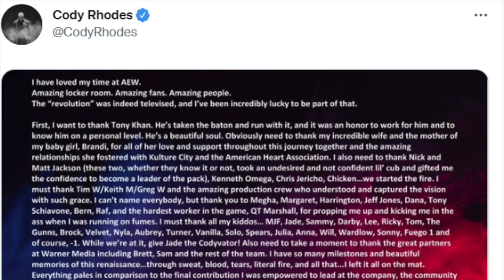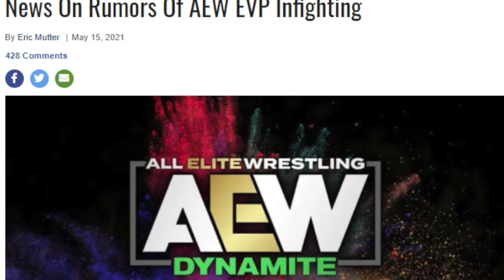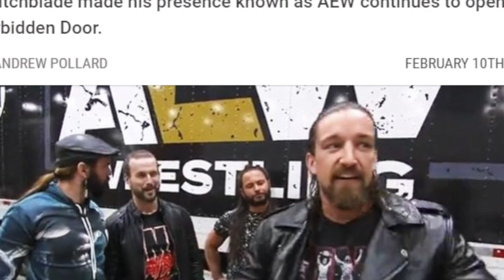Cody Rhodes, Steve Austin to Swing Momentum from AEW to WWE | Cody Rhodes Leaving AEW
0:00 Cody Rhodes leaving AEW, possibly signing with WWE
3:42 Rhodes to WWE
3:52 Cody Rhodes WWE return, Steve Austin WWE return gives WWE momentum
6:16 AEW Divorce Court

Cody Rhodes leaving aew,
cody rhodes aew,
cody rhodes brandi rhodes,
steve austin returning to wwe,
stone cold steve austin return,
steve austin vs. kevin owens,
Bidding war of 2024,
wwe mjf,
tony khan,
cody rhodes tony khan,
cody rhodes tony khan feud,

Cody Rhodes quits AEW. Steve Austin is likely returning to a WWE ring. And just like that, WWE is set to seize momentum in the wrestling wars.

Cody Rhodes shocked the wrestling world by announcing he will be leaving AEW. Rhodes was on a "handshake deal" with Tony Khan and AEW for months following his contract expiration in December, so he essentially got two months of uncontracted self-promotion and wild crowd reactions for what is sure to be a lucrative free agency period, one where Cody Rhodes could literally show up on WWE television today if the price is right.

This is going to be a cold, hard lesson for fourth-year booker Tony Khan about letting talent on your television when they don't have a conrract. Here's another lesson he might want to consider: Don't let your contracted talent openly negotiate with the competition. Tony Khan knows as well as anybody, this is a carny business, and a handshake in pro wrestling means about as much as a Gold Medal for Russia.

Cody Rhodes as a former EVP and a free agent represents a huge coup for WWE, if nothing else because of the perception. Any minute now, there could be a pro wrestling narrative that a founding member of AEW signed with WWE the first chance he got. To outsiders and investors, that's huge for the perception of WWE as the Alpha company. To hardcore wrestling fans, it feeds more into the whispers that there is infighitng between the EVPs. An anonymous source even told me the relationship between Tony Khan and Cody Rhodes soured early into the launch of AEW because while Cody was set to be the face of AEW, Khan was "obsessd with himself."

If it's any consolation, Cody Rhodes never did challenge for the AEW World Championship, so at least AEW is still honoring its stipulations.

AEW has had momentum on its side for much of the National Wrestling Wars. They won the Wednesday Night Wars, they signed several former top WWE stars, they sold out the United Center with CM Punk, who drew a massive rating for his return. Keith Lee is in the MF'ing building! But with contracts set to expire and inevitable wrestling politics starting to rock the foundation of AEW, its honeymoon period is starting to end if it hasn't already.

Cody and Brandi Rhodes leaving AEW could be one of many dominos to fall give WWE the momentum it has been desperately seeking. I don't think it helped that, as polarizing as Cody Rhodes was in AEW, Brandi Rhodes was equally as hated by this fanbase but in a seemingly more real way. Every time she opens her mouth she's reminded that she's only here because of her husband and she needs to quote "Shut the F Up." For those of you keeping score, that's two black women quitting AEW as soon as their contracts were up. Black women are pretty radioactive in AEW, just ask Jade Cargill or Big Swole, and these fans drove not one both both Rhodes' to quit Twitter, in the case of Brandi due to racist abuse. Now both Cody and Brandi are gone, and in the process, AEW lost its two biggest heatseekers.

In addition to negotiating with the Rhodes', they better be trying to find a way to either buy the rights to Rhodes to the Top or repurpose that reality show for themselves. Because if there's any behind-the-scenes storyline in pro wreslting I'd like to see right now, it's Cody and Brandi Rhodes leaving AEW and heading to WWE. They can bleep out the words "AEW" if they have to.

She Quit Twitter. He Quit Twitter. Now they're both quitting AEW together. It's Rhodes to WWE. Only on Peacock.